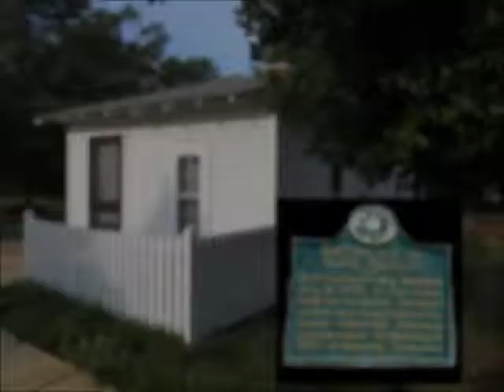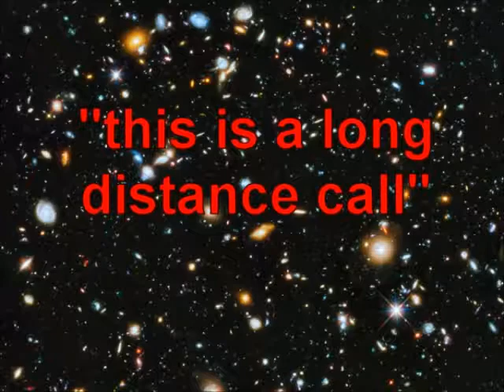ELVIS IS DEAD ~ Nashville Session Players ~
from the FREE single release, Elvis is Dead, featuring the Nashville Session Players.  Multi-genre progressive music featuring the Nashville Session Players.